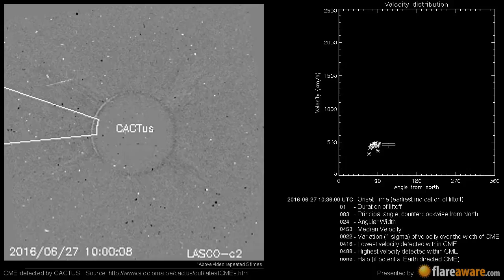A Non Earth directed CME at 2016-06-27 10:36:00 UTC